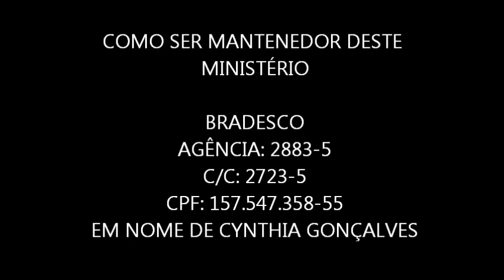Daniel Mastral - "Campo de Sombras"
face: dmastral